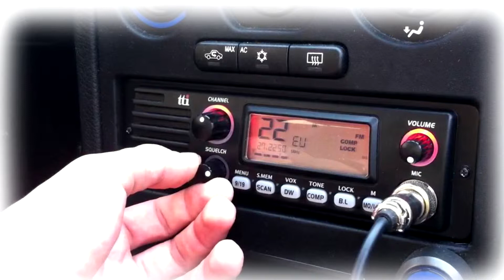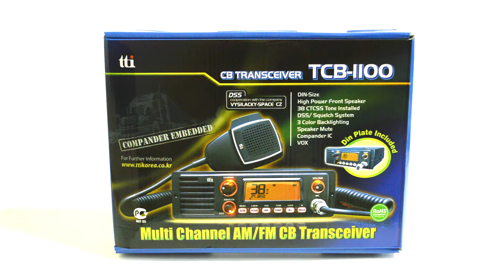Statie radio CB TTi TCB-1100 cu difuzor frontal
Produsul Statie radio CB TTi TCB-1100 cu difuzor frontal  se adreseaza utilizatorilor de CB in general, iar ca public tinta al acestui produs ii desemnam pe cei care doresc o statie montata in Camion in locas de casetofon 1 DIN, si care au alimentare de current de 12 V pe masina. Acest produs face parte din categoria de Statii radio cu montaj 1 DIN in Camion, Autocar, Tir din care mai fac parte si TTI TCB-900 si TTi CB-R2000. Performantele aparatului sunt cele normale, respectand cererile din piata si normele legale in vigoare.
           Caracteristici tehnice si functii principale:
• Dimensiune 1 DIN tip casetofon cu difuzor frontal;
• Functie DSS ( squelch automat);
• Coduri CTCSS si Functia Compander pentru claritatea sunetului;
• Putere de emisie 4 W;
• Microfon cu butoane;
• Iluminare fundal ( verde/rosu/violet);
• Multi band;
• Functiile Dual Watch si Vox ;
• Functie VOX, Mute, Blocare Taste, Scanare, Dimmer, Ton Bip;
• Mod de operara AM/FM;
UNBOXING:
• La prima privire cutia arata foarte bine, si atrage privirile clientilor.
• In colet gasim statia si accesoriile in compartimente separate, si ambalate in pungi de protectie.
Accesoriile din colet sunt:
- Microfonul cu butoane;
- Suportul U;
- Suruburile de montaj si suportul de microfon;
- Cablul de alimentare;

• Produsul este de calitate foarte buna, finisajele sunt de finete, butoanele sunt de dimensiune mare, pentru a putea fi actionate cu usurinta. Display-ul este generos, si afiseaza toate functiile de baza ale produsului, setabile din meniu: Canal, S-metru, DSS, Frecventa, VOX, Dual Watch, EMG etc. Cele 3 culori ale display-ului sunt foarte utile pentru cei care vor sa isi asorteze statia cu luminile din bord. Deasemeni exista din meniu si o functie de Dimer, pentru timp de noapte.
• DSS-ul ( Dynamic Squelch system) este un squelch automat care functioneaza corect, si este util soferilor care nu doresc sa regleze manual sensibilitatea pe receptie a statiei.  Este recomandata utilizarea acestei functii in localitati unde zgomotul din banda este mai mare, si cu interferente. In camp deschis poate fi folosit Squelch-ul manual fara probleme pentru a comunica pe distante mai mari.

Punerea in functiune:
• Alimentam produsul corespunzator respectand polaritatea si tensiunea de alimentare ( 12 V ) si pornim produsul de la butonul de Volum.
• Testul de traseu cu acest produs a evidentiat:
- Difuzorul frontal disperseaza sunetul direct catre Sofer;
- O receptie clara, cu un sunet plin cu frecvente joase, medii si inalte;
- Squelch-ul manual lucreaza bine, si ne ajuta o reglare a lui atat la intrarea cat si la iesirea din localitati unde se intalnesc mai multe bruiaje in CB;
- DSS-ul este util tot timpul daca vrem o statie foarte linistita si acceptam faptul ca se se poate reduce distanta de receptie ;
- Reglajul luminii de fundal este foarte utila atat ca si culoare cat si ca Dimer;
- Dimensiunea 1 DIN si alimentarea duala 12 V reprezinta un avantaj clar in montajul pe Camioanele, Autobuze, autoturisme  prevazute special cu aceste caracteristici;

Concluzii:
         Produsul Statie radio CB TTi TCB-1100 cu difuzor frontal este binevenit in piata datorita pretului, si functiilor multiple pe care le are. Este dedicata tuturor camioanelor si autoturismelor care au Locas 1 DIN dedicate pentru statie emisie-receptie CB.